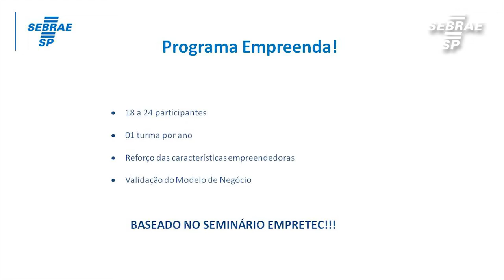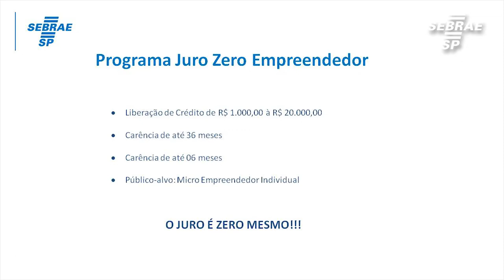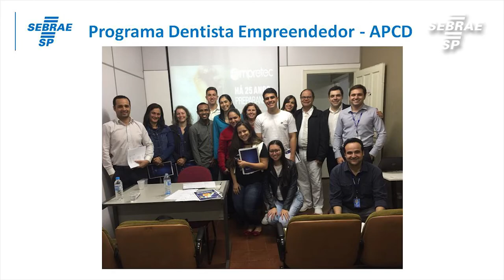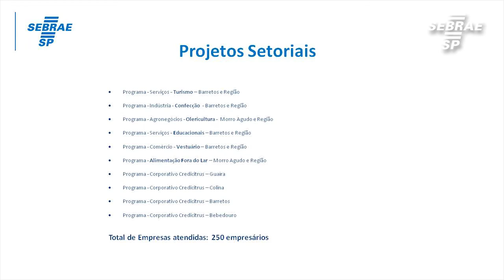Escritório Regional de Barretos anuncia para a imprensa sua nova programação e novas ações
Veja como foram os lançamentos de novos programas que ocorreram no ER do Sebrae-SP em Barretos. Veja os depoimentos de diversos jornalistas que compareceram ao evento de lançamento.

Para saber mais, acesse ou ligue em 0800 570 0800